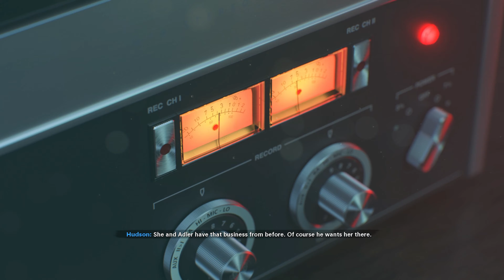Call of Duty: Black Ops COLD WAR | PART 2 (2023) 4K UHD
Call of Duty Black Ops Campaign: fraction Jaw